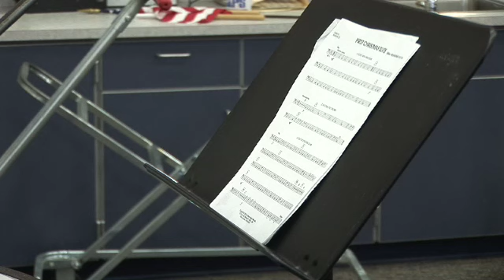Unique Upcoming Performance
The Cadillac Area Youth Orchestra will be performing a very special concert on Friday evening. The group obtained special permission to play a theme song usually only licensed to professional orchestras. We have more details about the upcoming concert.